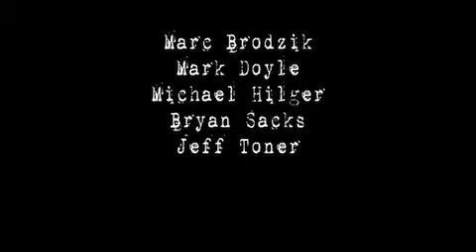the great eastern garbage patch (rerun)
(This is a rerun) Our addiction to single-use plastic is creating havoc in the oceans, graphically illustrated by the 'great garbage patch' in the Pacific - an area of floating trash twice the size of Texas.